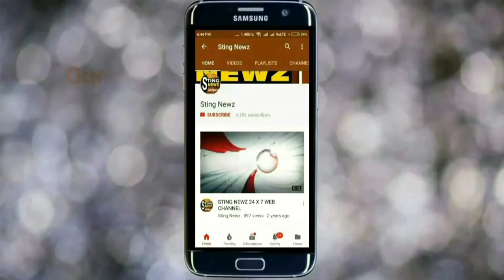দেশের প্রধানমন্ত্রী পোষাক নিয়ে কথা বলছেন, হিটলারের কথা মনে করিয়ে দিচ্ছেঃ তাপস রায়, তৃণমূল নেতা